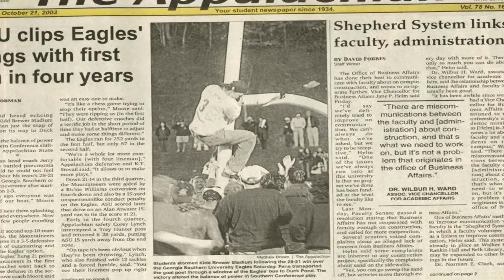Roar Mountain Wind: The "Deeper Than Hate" Story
A rough summary of why Appalachian State and Georgia Southern hate each other so much. The two teams will meet on Thursday, November 9th, 2017, at Kidd Brewer Stadium in Boone, NC. App is one win away from going bowling, and Georgia Southern is one win away from having a win on the season.